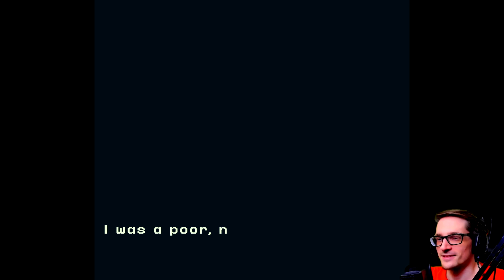Parody Horror of Temmie's Dwellers Empty Path | Nightmare's Haunt (Part 1)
Parody Horror of Temmie's Dwellers Empty Path | Nightmare's Haunt (Part 1) - Do you ever wish you were married to a dead guy? Like, not that your husband was dead. Or that, you want to be in love with a man. I don't know your preferences... But what if your preferences were. ghosts? Which, are. dead people? How scary (I'm scared)!